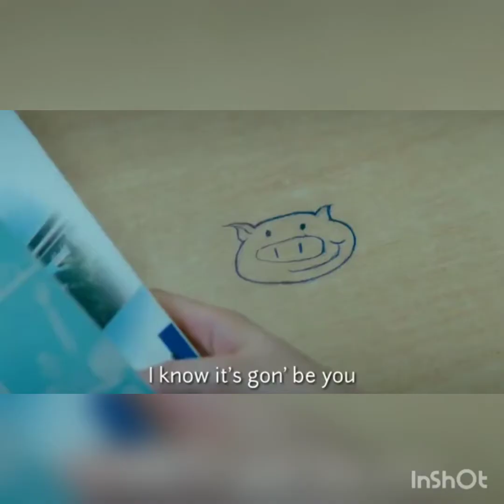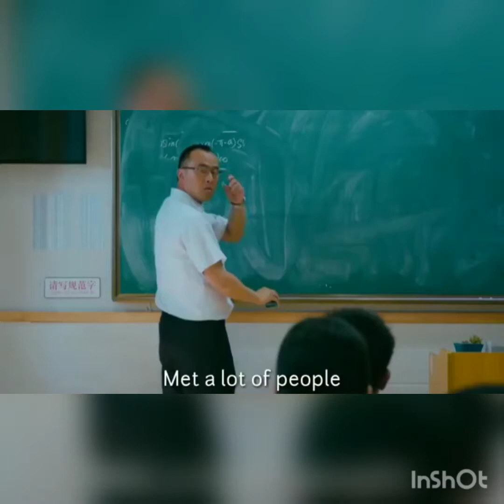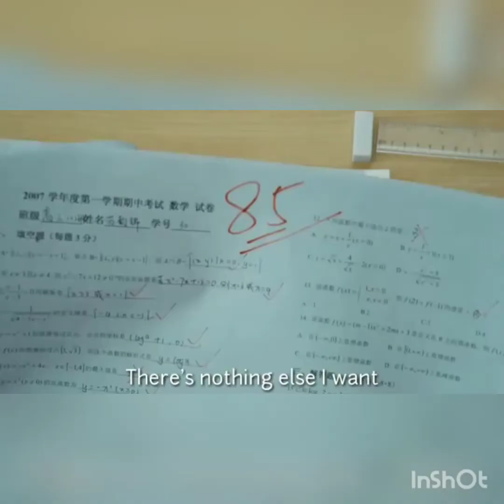O Garoto gostava de implicar com a menina no final ele gosta dela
Olá galera esperor que gostem desse vídeo se gosta deixa o seu like e comenta se escreva se não for escrito